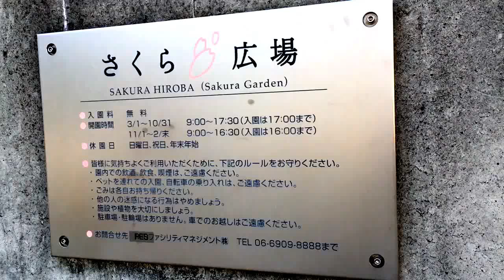桜が満開！さくら広場（大阪府門真市）2017年春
松下電器の敷地の一部が整備されて桜が植えられています。ここ以外に幕張、庄内にもあります。